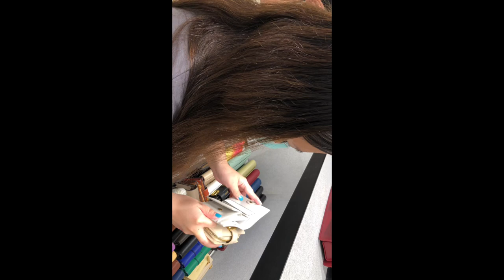Podium Walking Tour l Plus Charles & Keith